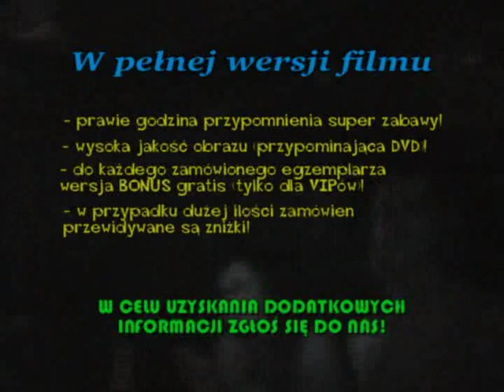Półmetek klasy 2D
Trailer filmu z uroczystości półmetkowej klasy 2D. Aby zamówić pełną wersję filmu zgłoś się do mnie.